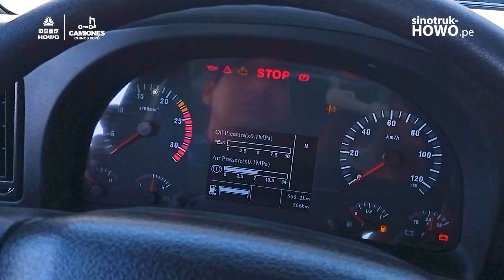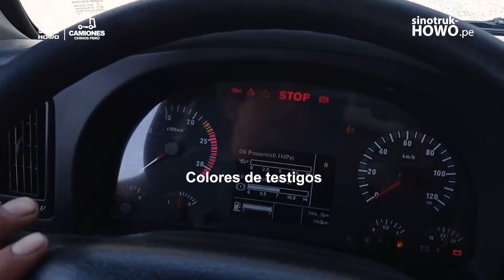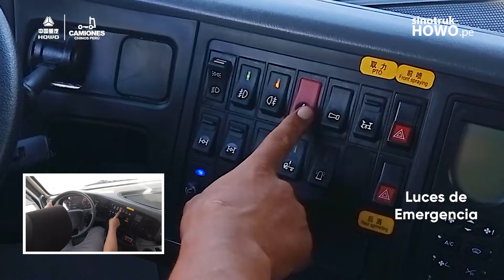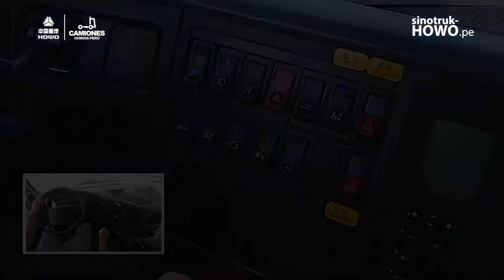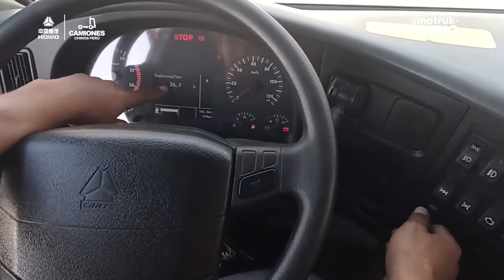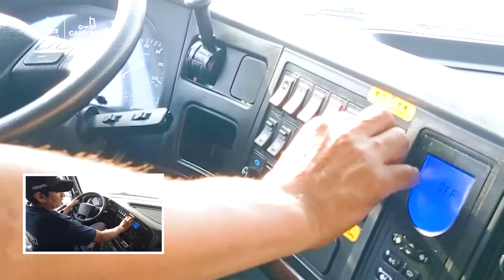Escuela Sinotruk Cap 4- Inducción Cisterna Howo 380 HP - 5000 Gal.